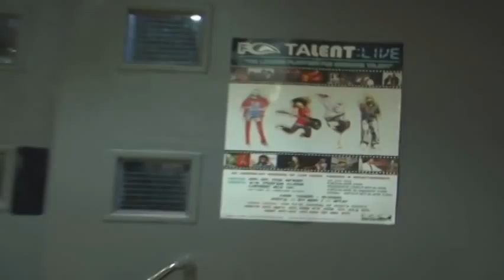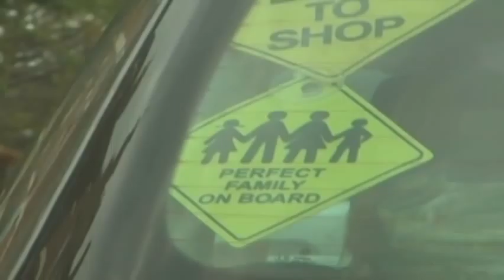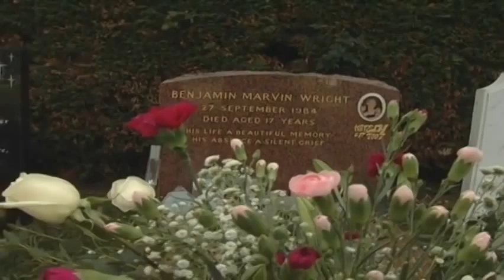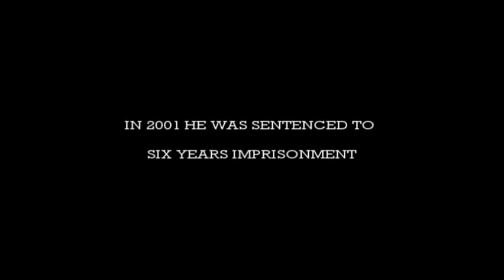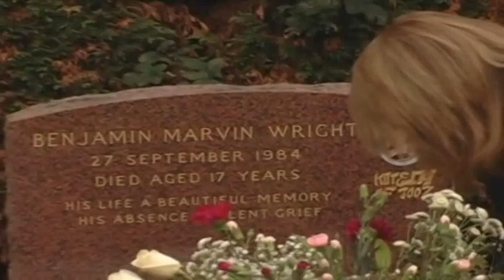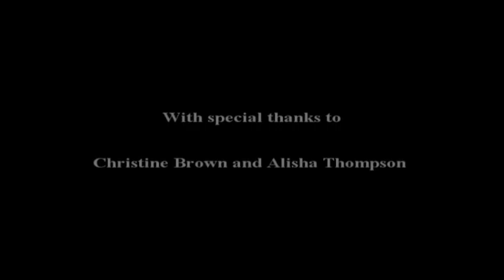From Both Sides of the Knife Documentary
An incident of a knife crime occurs every 8 minutes in Britain.
The true figure is unknown as how many incidents are left unreported.

Follow the journey of how a fatal knife crime can effect family & friends.

RIP Benjamin Marvin Wright 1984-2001

Produced & Directed by Thomas Wootton
Co-Produced & Filmed by Joseph Wilson